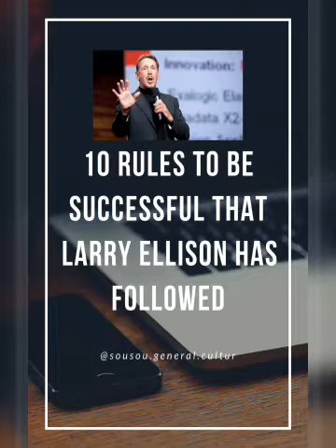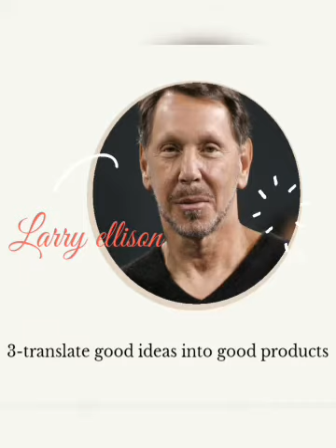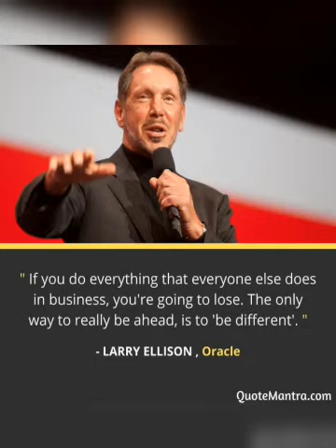المسابقة المشاركة رقم 3 : سومية جيهاني - الدار البيضاء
مسابقة قرا من تيليفونك قرالراسك ابدع وأظهرأفكارك ومهاراتك
للتبرع بالجوائز :

عندك موهبة ومازال ماتاحت ليك الفرصة تبينها ?
كتحس براسك كتعرف دير شي حاجة ولكن مكتزعمش ?
حيد منك الحشمة وهاهي الفرصة جات حتال بين يديك مع قناة قرا من تيليفونك لي كتنظم مسابقة للطاقات والمواهب الشابة باش يبينو راسهم مع مجموعة من الجوائز الرمزية للفائزين الثلاث الاوائل ..

كيفاش غانشارك ?  سااااااااهلة !

غاتختار احد المواضيع التالية :

1- اشنوهوما الأنشطة لي ممكن نستمتع بيهم ونستاغل بيهم الصيف فنفس الوقت

2- كيفاش نطوور المستوى ديالي فالانجليزية

3- علوم الفيزياء

4- الطاقات المتجددة

5- تلخيص كتاب

وفحالة شفتي راسك مقدرتيش تعطي فهاد المواضيع يمكنليك اسيدي و الاللة تختارو موضوع حر من عندكوم 🌠
ونزييدكوم .. عندكوم الحرية  تقدمو الموضوع ديالكوم باحد اللغات التالية :
الدارجة - الفرنسية - الإنجليزية - العربية
الجوائز كالتالي :
الجوائز :
أفضل ثلاث أعمال
🔰الجائزة 1
500 درهم + كتاب مفيد + شهادة تقديرية

🔰الجائزة 2
300 درهم + كتاب مفيد + شهادة تقديرية

🔰 الجائزة 3
200 درهم + كتاب مفيد + شهادة تقديرية

 هادو جوائز خاصة بالقناة وكانتمناو من الناس لي كايبغيو ايشجعو التلاميذ اينسقو معانا إلى بغاو ايتبرعو بجوائز أخرى
باش نشجعو الوليدات

للتبرع بجوائز اتصلو بنا على
طريقة اختيار أفضل الأعمال
تصويت الجمهور فقط
حصد أكبر عدد من الإعجاب

 آخر أجل 20/08
9ra mn telephonek
9ramntelephonek 9ra mn telephonek  قرا من تيليفونك قرا من تلفونك قرا من تيلفونك